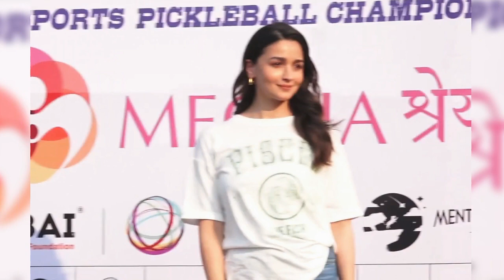Alia Bhatt Patch up with Sasu Maa Neetu Kapoor at Diwali 2023